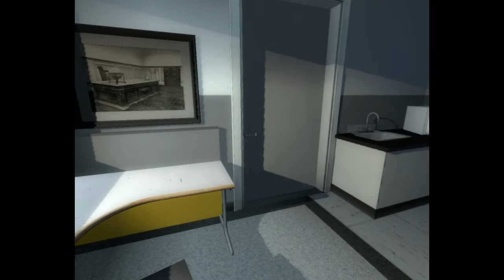The Stanley Parable - Episode 2 | Derp editing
Feedback is appriciated :D
I'm sorry for the little pause, I derped.